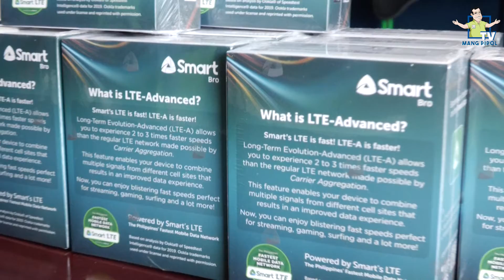Initial Turn-over of Smart Bro Pocket Wifi for our People'sJeep Units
from Smart Communications  in coordination with Express Call | February 22,2022